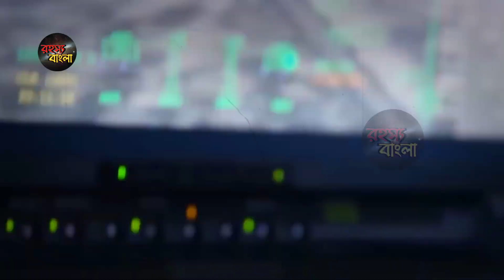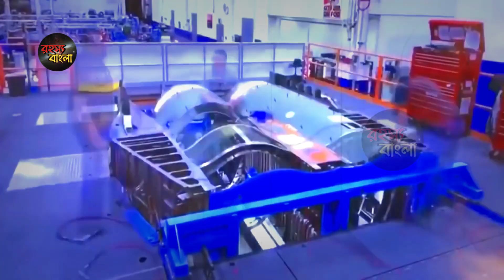প্রকাশ্যে তেজস এমকার সিক্রেট অ্যালগরিদম || খবর শুনেই হতবাক গোটা বিশ্ব